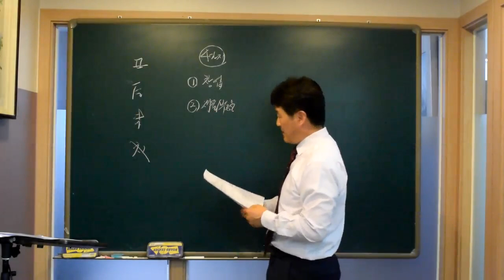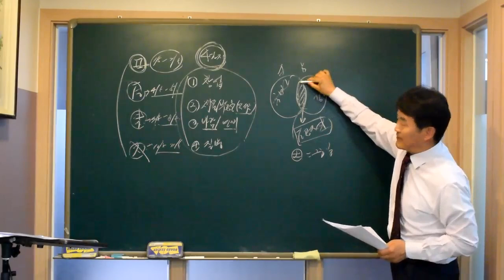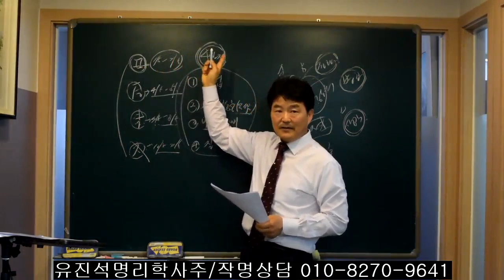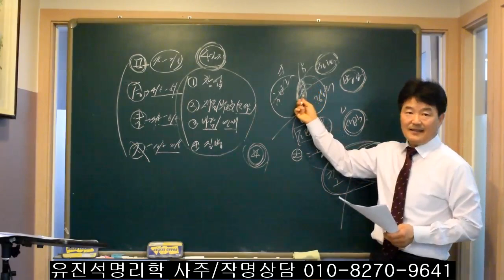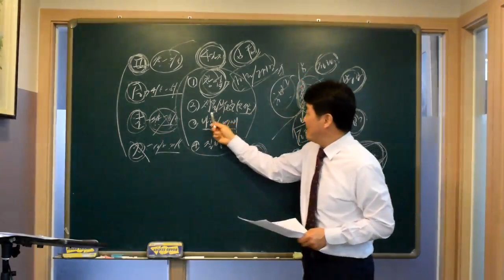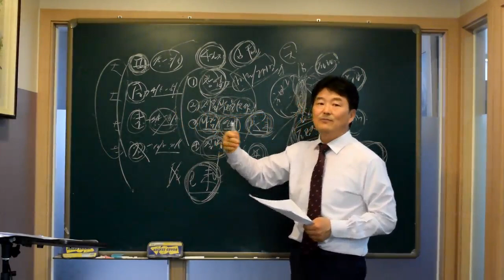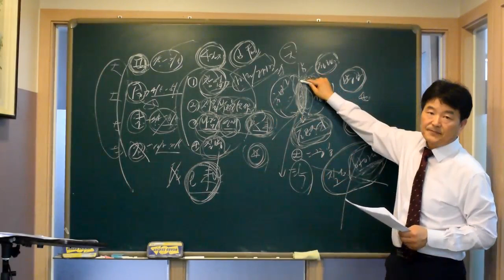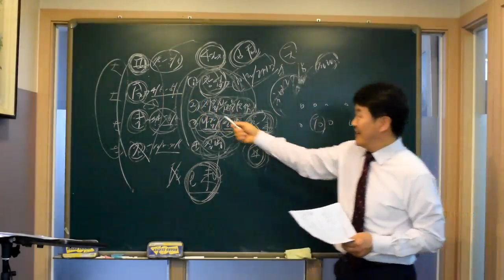진술축미 대운에서 일어나는 중요한 4가지. 오상유진석명리학강의